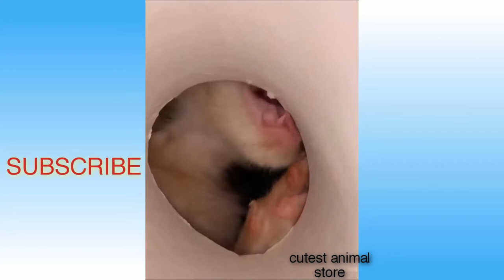Funny aniamls video|| Cute Pets And Funny Animals Compilation ||#58 cutestanimalstore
Hello
Comment your favorite pet name

Enjoy new funniest and very cute compilation of the day about try not to laugh funny animals life video.
But some pets in this YouTube video will actually surprise you and make a smile on your face .cats  and dogs are awesome animals.
Funny animals are the best ! Just look how all these dogs , puppies ,cats , kittens , parrot , horses, behave,play, fail , make funny sounds , react to different things , feel guilty.
# funny animals
# funny animal attacks on humans
# cute aniamls
# cute animals doing funny things
# cute animals baby
# cute animal videos
# cute animals funny videos
# cute animals compilation
The content is used with authorization of right holder . If you have any query please feel free to contect me.